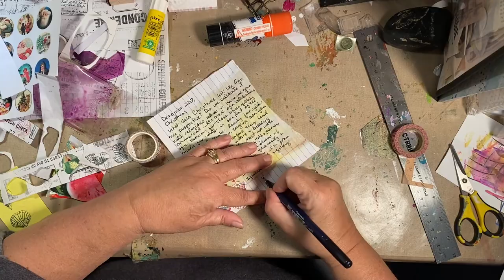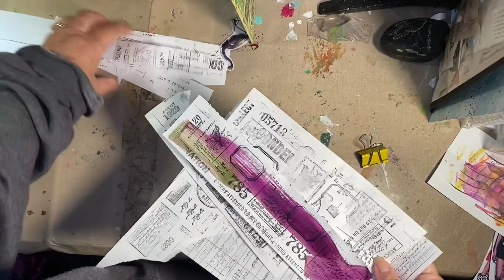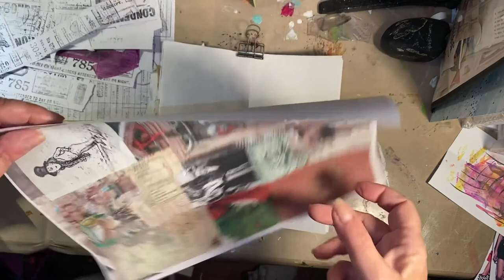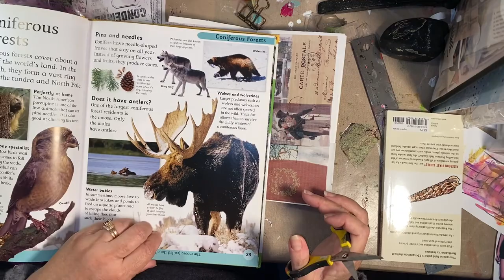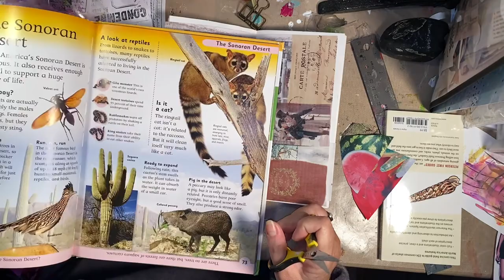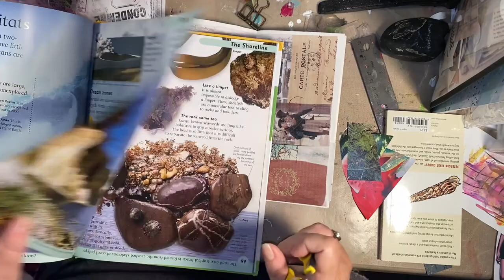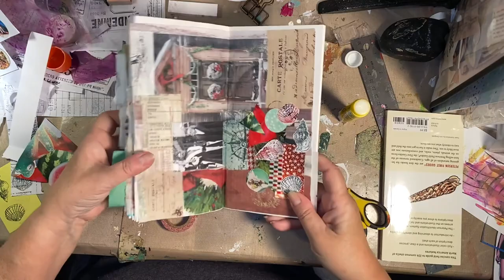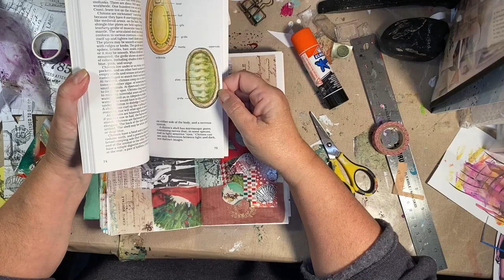Voices from the Sea, Collage Journal Process Video, Ep 21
Welcome!

I'm transcribing Ethan Mollusk's journal entry from Christmas.  How does one celebrate Christmas in the Ocean??  Fun entry and lots of fun to make!  Beth